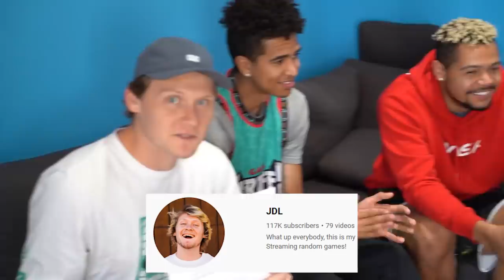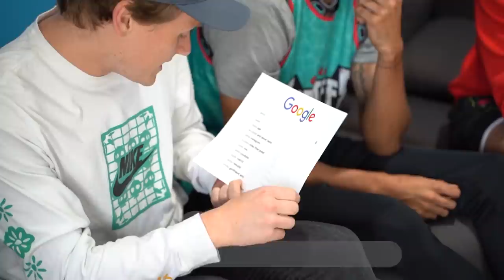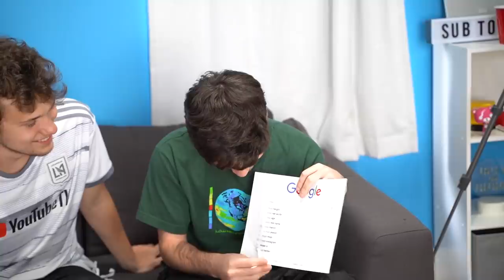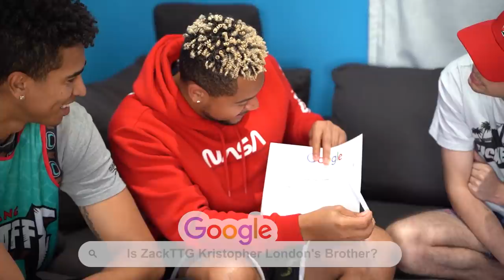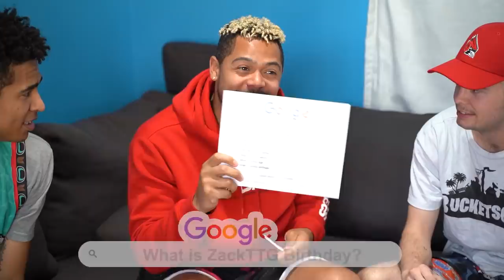2HYPE House Answers the Web's Most Searched Questions